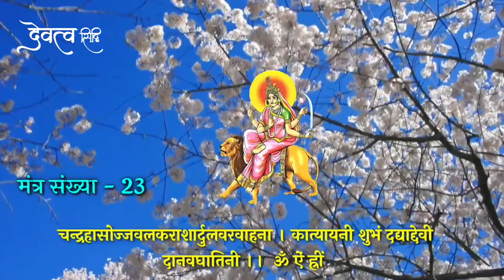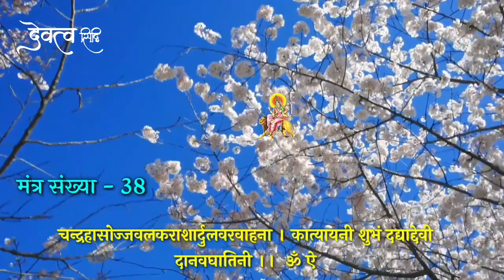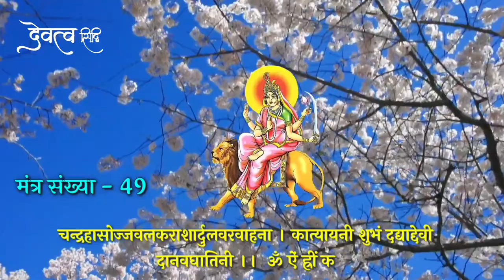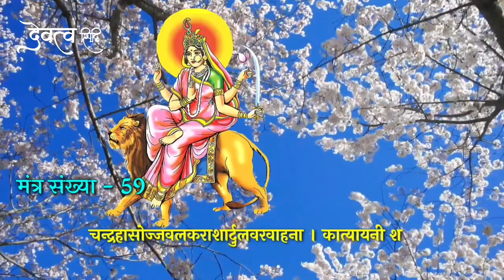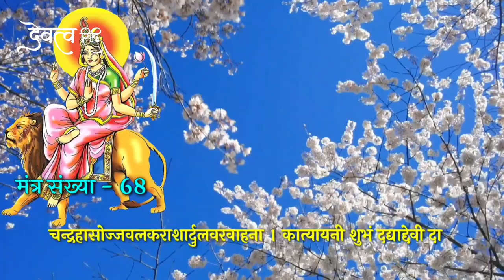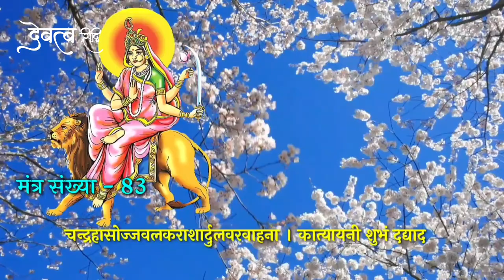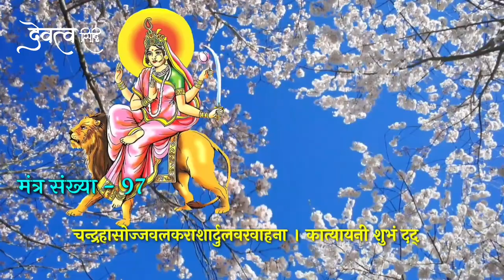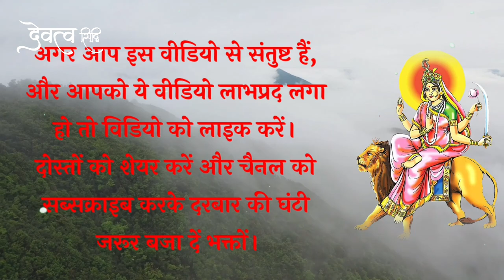शत्रु का अंत माँ कात्यायनी मंत्र || Shatru Nashak | Katyayani Mantra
Bhakton iss video mein Shatru aur sabhi sankat  se mukti pane aur manokamna purna hone ke liye maa katyayani devi ke ek mantra ka uchcharan 108 bar kiya gaya hai. hamein ummid hai ki ye video apko jarur pasand aayegi agar video pasand aaye to video ko like karen apne doston ko share karen aur channel ko subscribe karke ghanti jarur Baja den.

माँ कात्यायनी का मंत्र
maa katyayani mantra
माता कात्यायनी का मंत्र
कात्यायनी का मंत्र
katyayani mantra
कात्यायनी माता मंत्र
baglamukhi shatru nashak mantra
मंत्र देवी कात्यायनी जी की
maa katyayani
mata katyayani mantra
mata katyayani ka mantra
maa katyayani ka mantra
माँ कात्‍यायनी,माँ काली मंत्र
षष्ठी दिवस नवरात्र माँ कात्‍यायनी
माँ कात्‍यायनी की कथा
महा तंत्र काट हनुमान मंत्र
बगलामुखी शत्रु मारण मंत्र
devatva siddhi